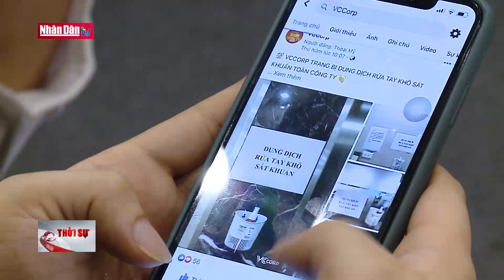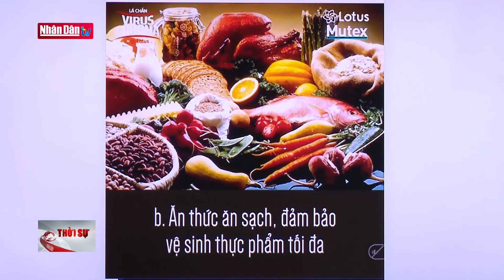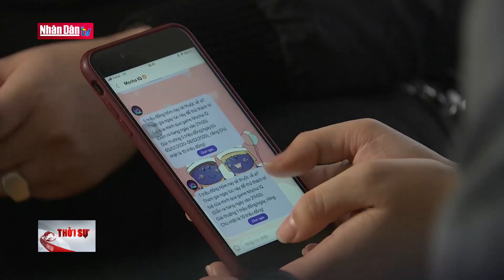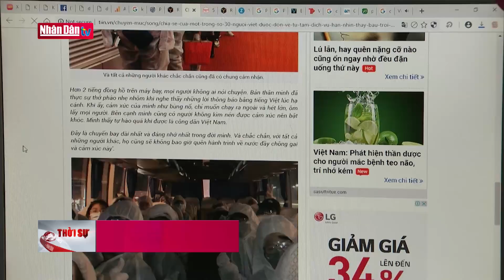Mạng xã hội Việt đẩy lùi fake news về Covid - 19 (nCoV)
Mạng xã hội Việt đẩy lùi fake news về Covid - 19 (nCoV) | Truyền Hình Nhân Dân
1. Dự Báo Thời Tiết Hôm Nay